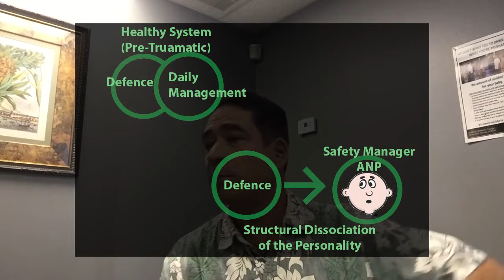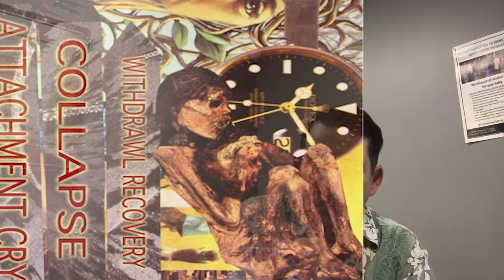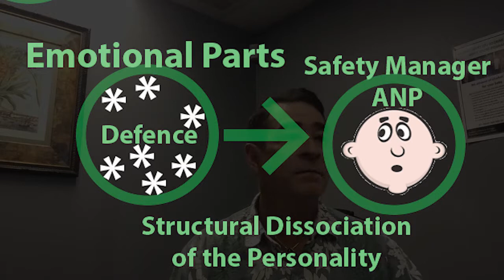Risk of Growing Phobia: Personality Structure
Understanding personality structure allows the therapist to address issues which may cause psychological resistance in ways that do not increase that resistance or create a phobia of the psychological material, especially in addictions.